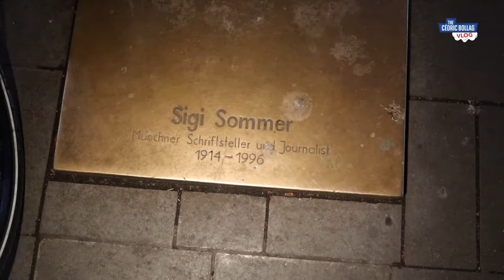German Startups 2020 - Munich's Startup Ecosystem / Vlog 63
Munich has a very vivid Startup Ecosystem. Cédric visits some of the most promising startups and finds out what their biggest challenges are, but also how they are going to change the world.